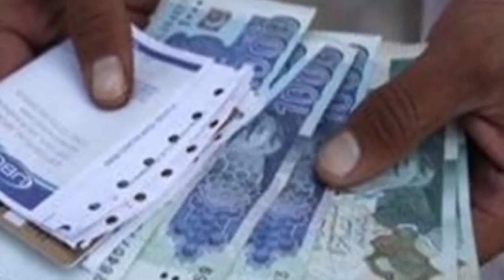सारी जनता के सामने राहुल गांधी को लताड़ा पहलवान बबीता फोगाट ने गुस्से में